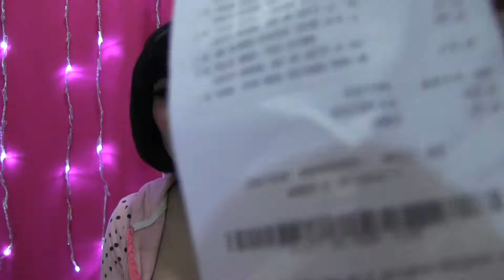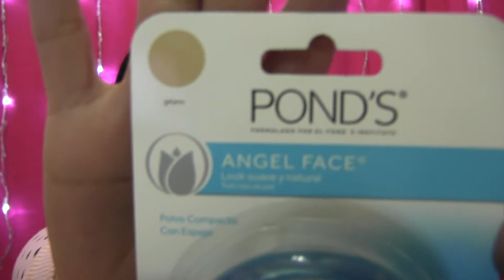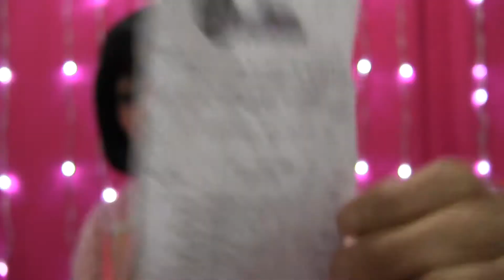COMPRITAS DE PRODUCTOS DE BELLEZA